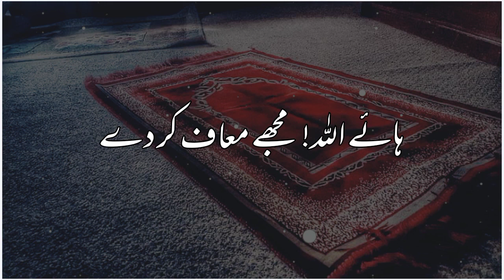moulana Tariq Jameel# Sahab❤️❤️❤️❤️❤️❤️💯